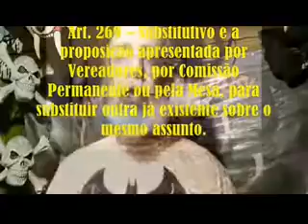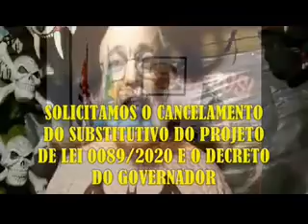VPRG 21 01010116 Solicitação de respeito ao Idoso ao Dep Fed Enrico Misasi